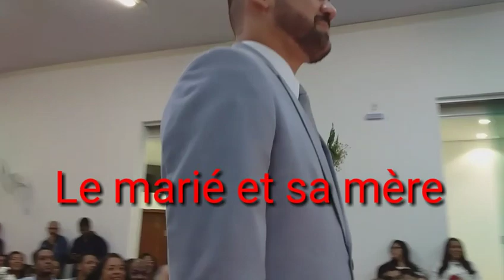BÉL MARYAJ BREZIL, MEN DIFERAN ANPIL DE MAYAJ HAITI.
Bonswa tout moun. Non pam se Martine Pierre Janvier! Mwen kreye chanèl sa poum ka pataje anpil bagay sou relasyon ak nou, mwen pale de lanmou, sèks tou sou li. Mwen di Mèsi ak chak moun ki toujou la e Mèsi ak ou menm ki gen pou vini.

Pa neglije edem pataje video yo pou plis moun ka konnen chanel la Mèsi!

Nan video jodia mwen vin pataje kijan pouw fè ti bèf byen.

                                                                                    Siw vle fè mennaj, jere relasyon a distans ou, klike sou lyen sa konnyè a👇🏾

Pou tout moun ki vle antre an kontak avèm sou Instagram, klike sou lyen sa a konnyè a👇🏾

Pou tout detay sou sak gen rapò ak relasyon epi lanmou klike sou lyen Whatsapp mwen 👇